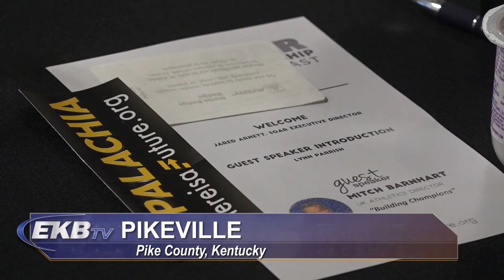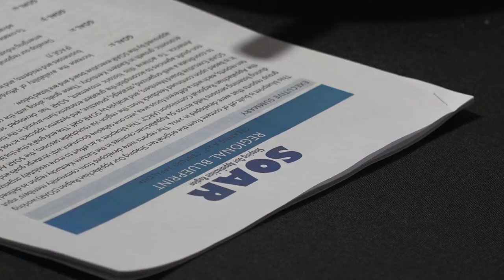Mitch Barnhart visits Pikeville